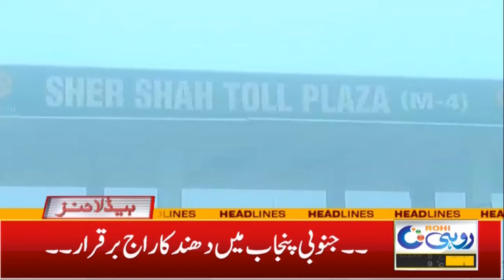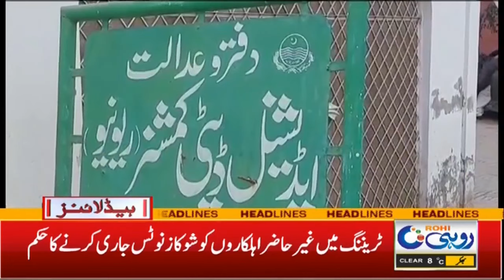9am News Headlines | 16 Jan 2024 | Rohi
9am News Headlines | 16 Jan 2024 | Rohi